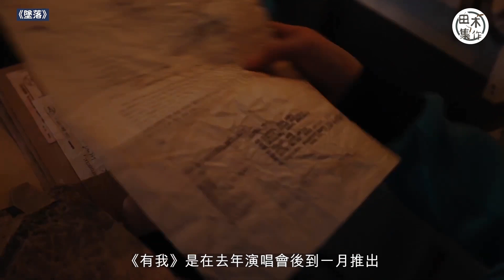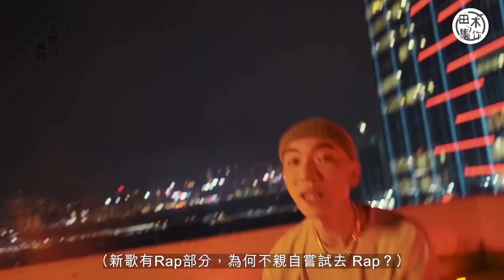田木專訪丨Jason陳柏宇新歌《墜落》帶大家走出困局丨交Novel Fergus負責Rap 不想硬賣誠意變焦點 丨田木集作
陳柏宇（Jason）剛剛推出新歌《墜落》，這歌是繼《對得起自己》及《有我》後，今年推出的新專輯內第三首歌曲。日前Jason接受《田木集作》專訪，分享新歌靈感來源。講到《墜落》這個歌名，單看已經有一種沉重的感覺，Jason形容這是當一個人處於最差、最黑暗的時候，在經歷過後如何走出困局的歌曲。

至於，歌曲中Rap的部分，為何Jason不親自上場，而是交由Novel Fergus這位本地人氣Rapper 負責？Jason直言最大原因，就是他不是 Rapper，認為自己的專業在唱歌方面：「我不想因為賣我嘗試新東西，而變成一個焦點，我不想賣誠意呢！」

過去幾個月，Jason經常在網上開Live，以歌曲來陪伴大家度過疫情，幫助香港人舒壓解悶，Jason說每一次開Live唱歌會視為一個練習演唱的機會，但他並不心急走上大舞台開騷，原因何在？Jason囡囡Abi又是否喜歡聽他唱歌，是否他的忠實粉絲？還有認為最能令他寓工作於娛樂又是甚麼？想知立即睇足本訪問片啦！